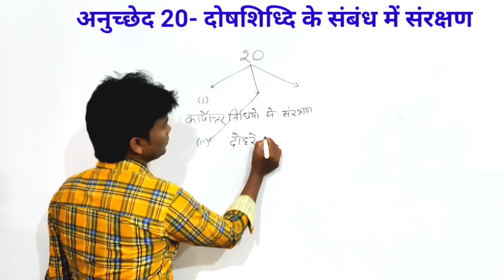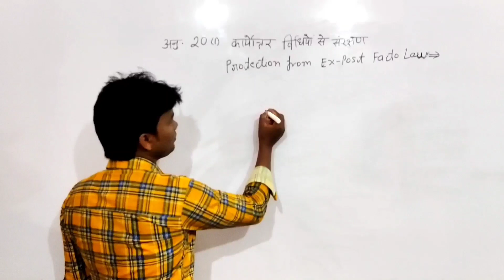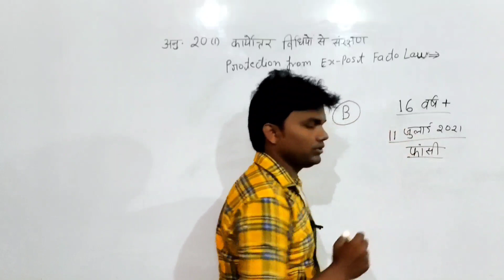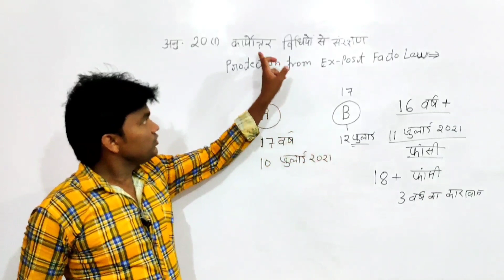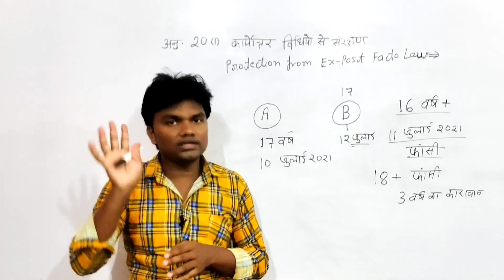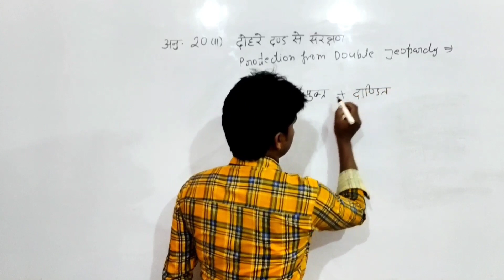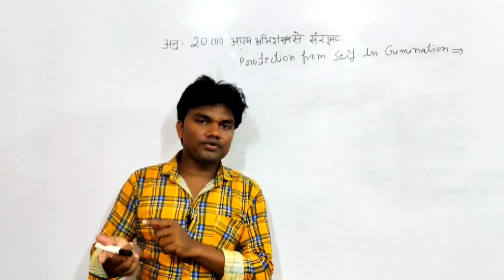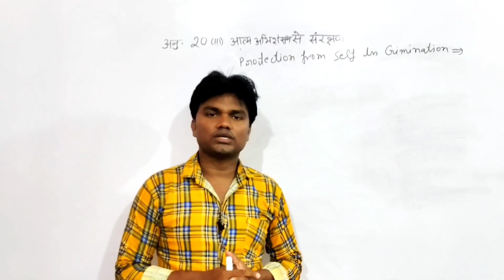मौलिक अधिकार, अनुच्छेद 20 का संपूर्ण अध्ययन। Fundamental rights part 4 by Deepak sir।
भारतीय संविधान 11 वा दिन,
अनुच्छेद 20 का संपूर्ण अध्ययन,
अपराधों के लिए दोष सिद्धि के संबंध में संरक्षण,
Indian Constitution by Deepak sir,
fundamental rights by-Deepak
fundamental rights part 4,

fundamentak_right _Article_20